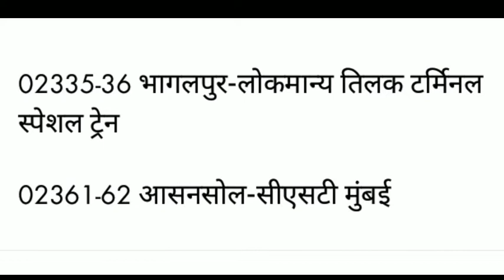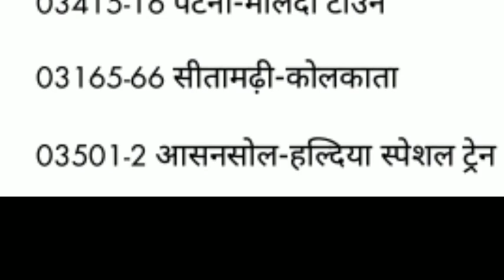20 मार्च से शुरू स्पेशल ट्रेनों का लिस्ट // Holi special train 2021 // Special Train list 2021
20 मार्च से शुरू स्पेशल ट्रेनों का लिस्ट // Holi special train 2021 // Special Train list 2021

About this video: is video mein bataya Gaya hai ki railway dwara Holi special train 2021 ka Parichalan  20 March  se 10 April Tak Kiya jaega, Gorakhpur, Asansol, Danapur, Muzaffarpur, Patna, Sitamarhi, Kolkata, Udaipur, gaya, Malda Town, ke bich special train ka parichalan Kiya jaega to aap sabhi ke liye bahut hi acchi baat hai.

वैधानिक सूचना ---

धन्यवाद.

Sksonutechworld